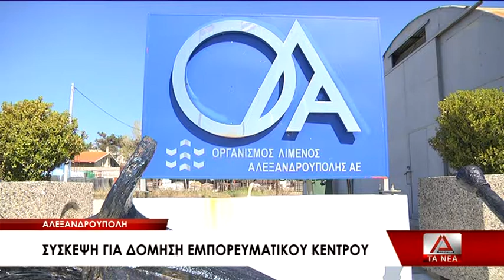11 TRIMERHS SYNANTHSH ME FONTO ENA EMPOREYMATIKO KENTRO STO LIMANI ALEXPOLHS GAIOSE